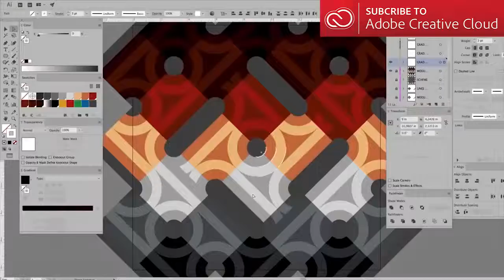Dream Bigger with Adobe Creative Cloud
Adobe Creative Cloud gives you the world’s best apps and services for video, design, photography and the web. It’s easy to get started with built-in tutorials and templates. Whether you’re a beginner or a pro, you have everything you need to go from dreaming to doing, wherever you’re inspired.